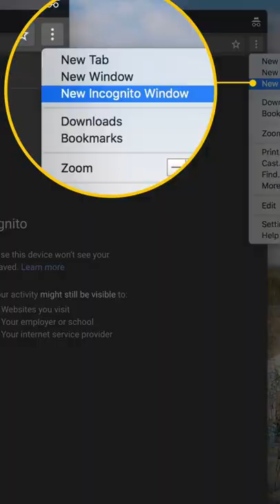ఎవరికి తెలియదు అనుకుంటే పొరపాటే, వాటిని చూస్తున్నారా ? 😂 try This 🔥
దొంగతనంగా వాటిని చూస్తున్నారా ? 😂 ఇలా ఒక సారి Try చేయండి 🔥